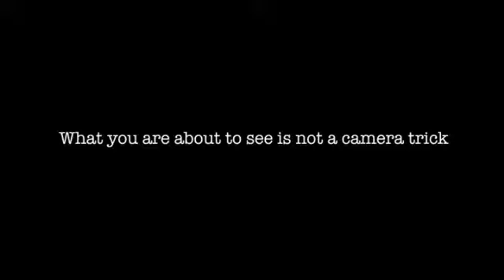BioKinesis By Berk Eratay